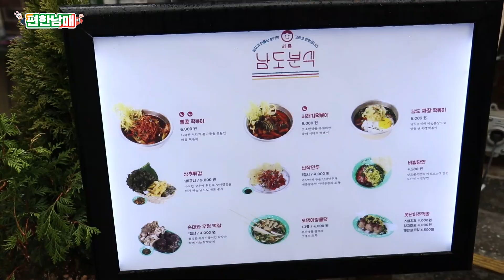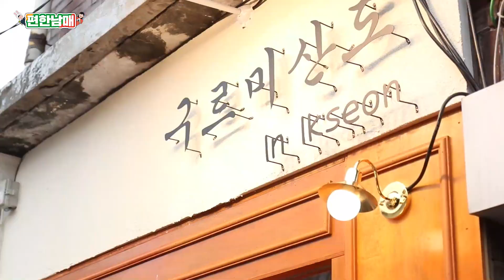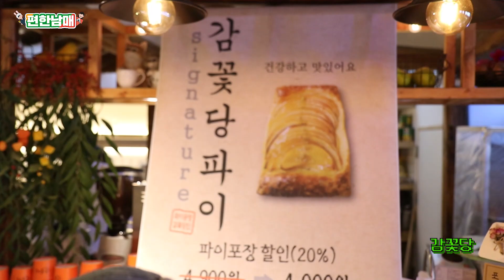[편한남매] 익선동 진짜 맛집 동네 주민에게 물어봄 (feat. N년차 편의점 점주) _구르미산도_남도분식_감꽃당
(링크 클릭시 이동합니다)
데이트 성지! 요즘 완전 핫플레이스!
맛집 천국 ✧익선동✧ 을 아시나요!
편한남매가! 편의점 점주님에게 물어 물어~ 진짜 익선동의 베스트 맛집에 가보았습니다. ❣
왜 하필 봄 나들이날에 비가 내리는지.. 또로롱
그래도  나름 운치 있었던.. ❝익선동 브이로그❞ !! 끝까지 시청해주세요^^

[오늘의 제품 리스트]
편의점 우산 6,000원

남도분식
- 시래기 떡볶이 6,000원
- 김밥쌈 9,000원
- 납작만두 4,000원

구르미산도
- 구르미소다&타마고산도 9,900원

감꽃당
- 감꽃당파이 4,900원
- 에그타르트 2,900원
- 아메리카노 5,800원

▷▶ 편한남매 채널은요! ??
일상 속 다양한 음식들을 어떻게 하면 더 편리하게 만들어서 더 맛있게 먹을 수 있을지 고민하다가 알게 된 우리 남매들만의 감각적인(?) 노하우를 알려드리기 위해 만든 채널입니다!